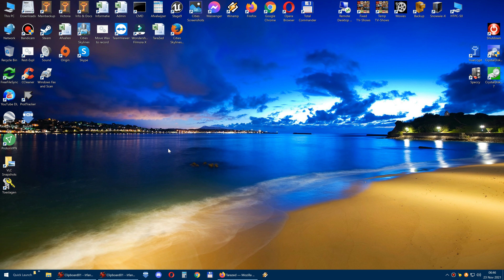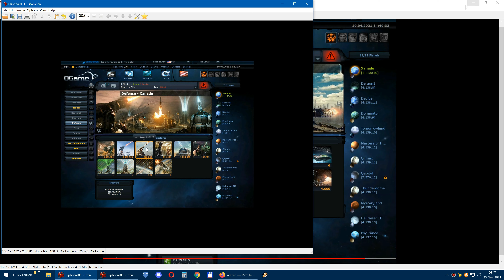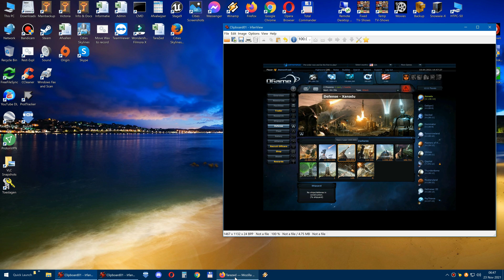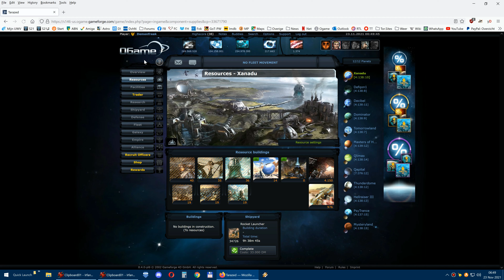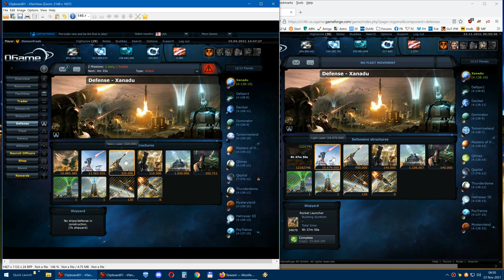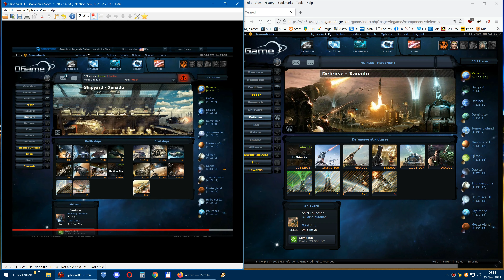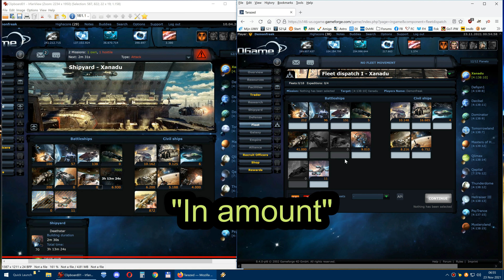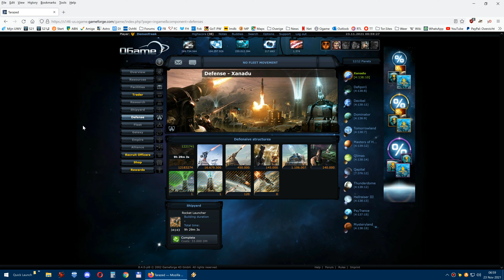Ogame Turtle Defense Part 10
Last video about the "Ogame Turtle Defense" dated back from April 2021, and I had people asking me; "When will there be an update?". So, I decided to do this today. Started roughly 6 or 7 years ago in the Universe then called "IO", later switching to "Pegasus" and now residing in "Tarazed". I have no idea what the future will bring but I keep on building happily. :-)